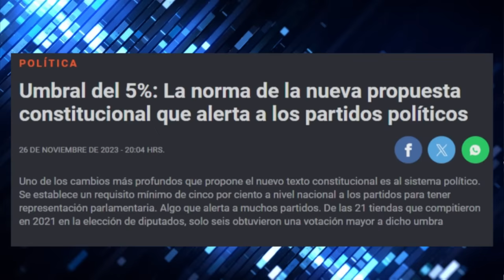CAMBIOS en SISTEMA POLÍTICO por NUEVA CONSTITUCIÓN en CHILE | Sin Filtros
¡Alta tensión! 🔥 En el episodio de hoy los panelistas: Francisco Orrego, Paz Suarez, Magdalena Merbilháa, Francisca Morrinson, Javier Pérez, Osvaldo Andrade, Alberto Phillips y Fidel Espinoza analizan y debaten la contingencia. 🇨🇱 Prepárate para un acalorado cruce de ideas.